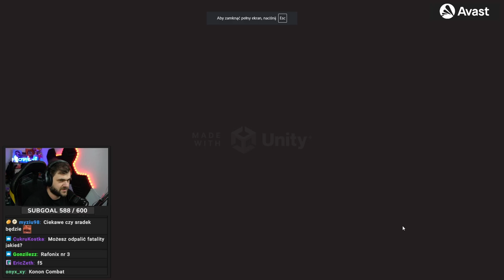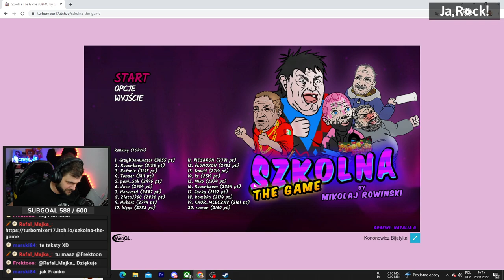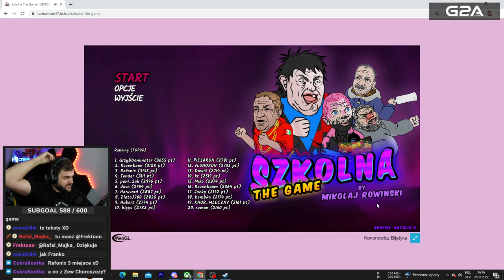Bijatyka Kononowicz vs Mexicano! Nowa gra! - Szkolna The Game (DEMO)